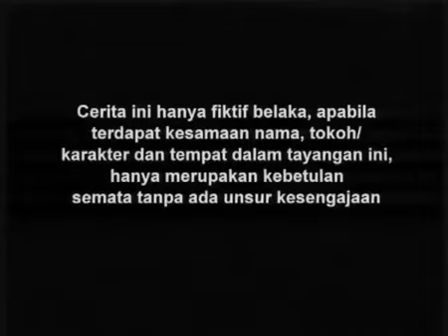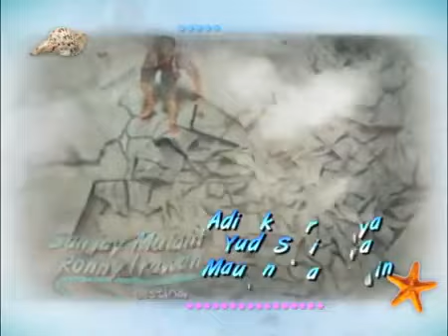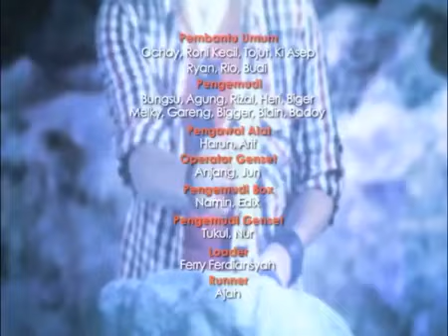SPESIAL AMANDA RAWLES - Duyung Episode 15